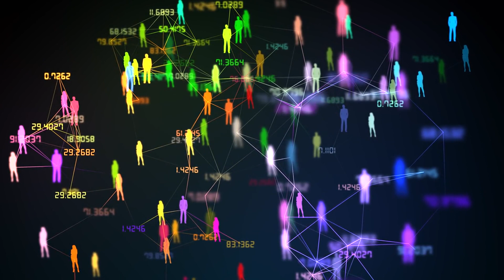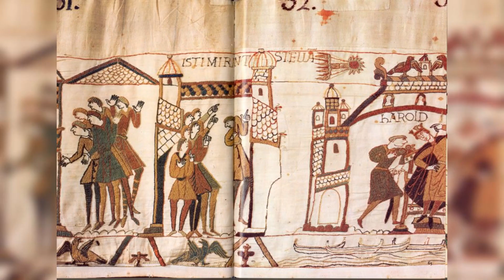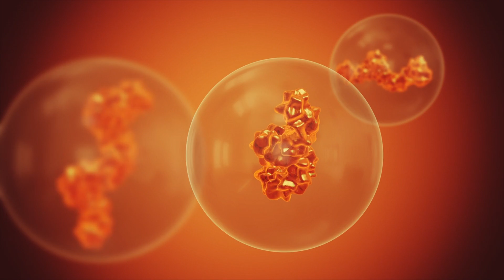The Comet of the Black Death (Comet Negra, 1347)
The Black Death, a devastating pandemic, ravaged Europe, Asia, and Africa, claiming the lives of millions and changing the course of history. Coinciding with this catastrophic event was the appearance of the Comet of the Black Death, known as Comet Negra, a celestial body that many at the time believed to be an omen of the calamity unfolding on Earth.

In this episode, we delve into the historical accounts and the science behind the beliefs that linked Comet Negra to the bubonic plague. We'll uncover the tales of Giovanni Villani and Matthew Parisiensis, who documented this "black dragon" in the sky, and how it became intertwined with the arrival of plague ships at the port of Messina on that fateful day, October 25, 1347.

While modern science has debunked the myth that comets bring disease, the psychological impact of Comet Negra on the medieval mind cannot be overstated. The convergence of this celestial event with the onset of the Black Death fueled apocalyptic fears and superstitions, which we'll examine through the lens of historical context and the human tendency to seek meaning in times of despair.

Whether you're a history buff, an astronomy enthusiast, or simply fascinated by the ways in which humanity grapples with forces beyond our control, this video will offer you a captivating glimpse into a time when the heavens seemed to foretell the fate of the world below.

We'd love to hear your thoughts on this dark chapter of human history and the Comet Negra. Do you believe in omens, or do you think people seek patterns in times of crisis? Share your opinions in the comments section below!